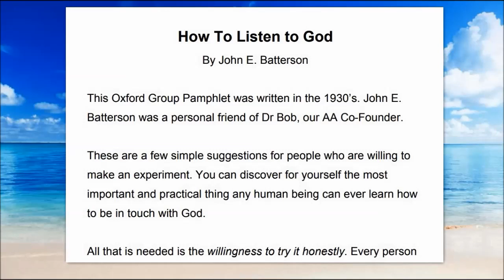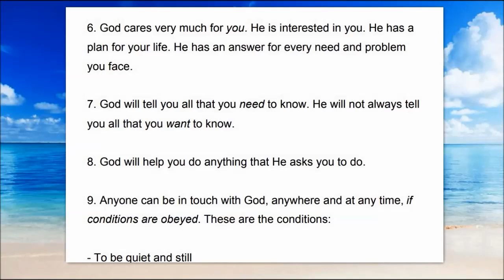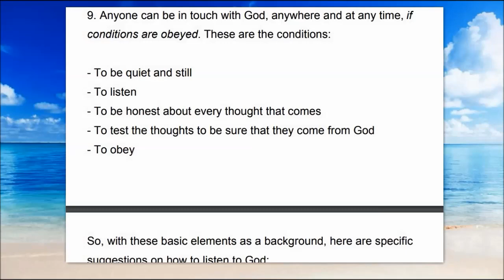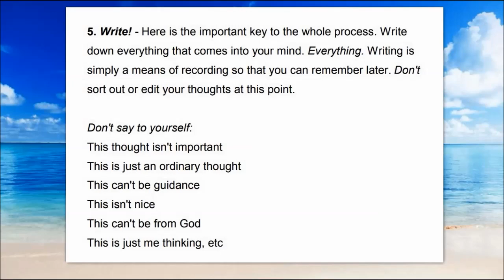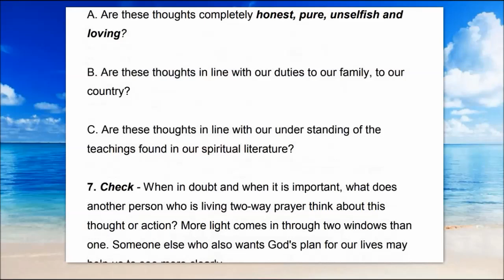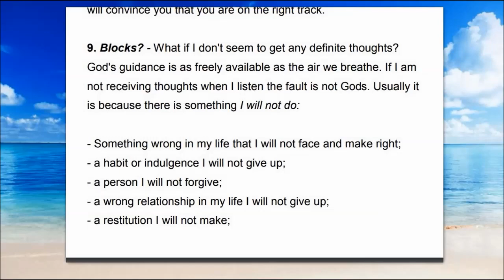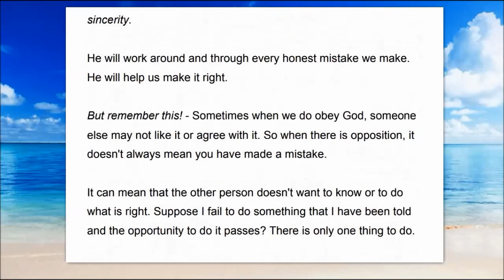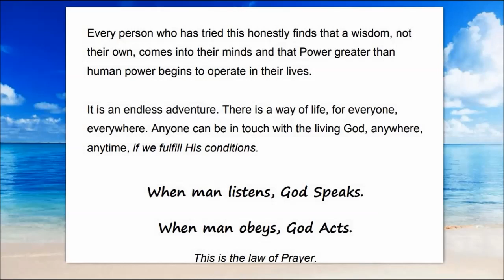How to Listen to God ---- By John E. Batterson (An Oxford Group pamphlet used by early AA) 1938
How to Listen to God

By John E. Batterson

(An Oxford Group pamphlet used by early AA) 1938

LINKS TO PAMPHLET

PDF down load of How to Listen to God.

4 ABSOLUTES
HONEST
PURE
UNSELFISH
LOVE

TEST - When the flow of thoughts slows down, stop. Take a good look at what you have written. Not every thought comes from God. So we need to test our thoughts. Here is where the written record helps us to be able to look at them.

o Are these thoughts completely honest, pure unselfish and loving?

o Are these thoughts in line with our duties -- to our family -- to our country?

o Are these thoughts in line with our understanding of the teachings found in our spiritual literature?